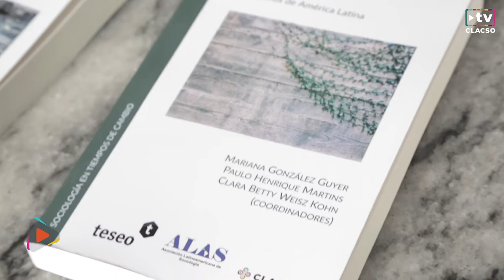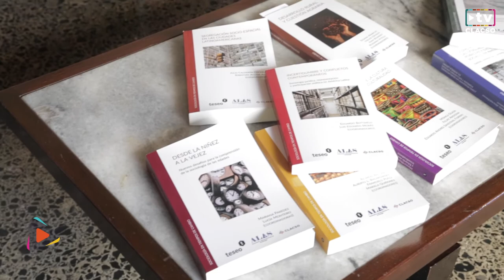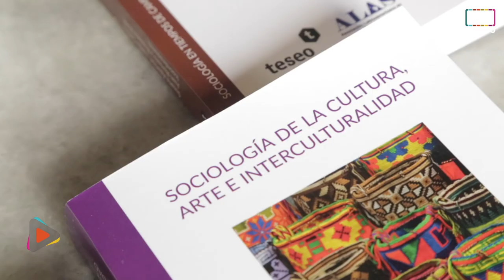Presentación de libros de colección CLACSO y ALAS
Casa de las Américas en La Habana fue, sin dudas, el marco adecuado para un nuevo encuentro entre CLACSO y la Asociación Latinoamericana de Ciencias Sociales (ALAS), donde se avanzó en una serie de acuerdos llamados a revitalizar el campo de las ciencias sociales y humanas.

La reunión tuvo lugar en el marco de la presencia de ambas instituciones en la capital de la isla caribeña para participar del Foro “60 años de la Revolución Cubana” del 21 al 25 de octubre pasado.

Karina Batthyány, Secretaria Ejecutiva de CLACSO, puso el acento en “la decisión política de ambas instituciones de colocar en el centro de la preocupación del campo de las ciencias sociales y humanas la formación en temas de estudios latinoamericanos”.

A su vez, Ana Laura Rivoir, Presidenta de ALAS, dio a conocer que “estamos avanzando en lo que es la Red de Posgrados de estudios sociales latinoamericanos con la firma de acuerdos para actividades concretas en 2020, incorporando centros cubanos y mexicanos para avanzar en una primera escuela”.

Nicolás Arata, Director de Formación y Producción Editorial de CLACSO, precisó que esta primera escuela tendrá su sede en la UNAM de México como una forma de “reforzar el espacio de formación para la finalización de tesis de maestría y doctorado de estudiantes que estén desempeñándose dentro de este campo de estudios”.

La ocasión fue propicia para que CLACSO y ALAS presentaran los 5 libros que completan la colección del trabajo conjunto entre ambas instituciones, obras que recogen las principales ponencias del XXXI Congreso de la Asociación Latinoamericana de Ciencias Sociales en Montevideo en 2017. Todos los libros están disponibles en Acceso Abierto.